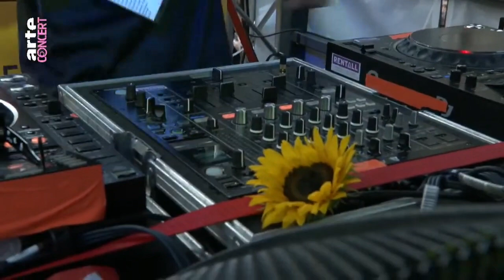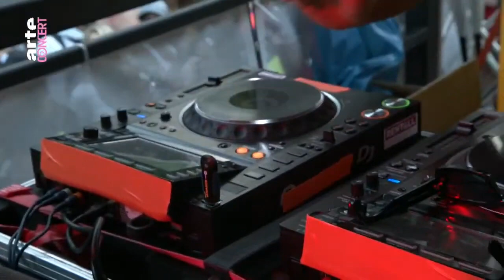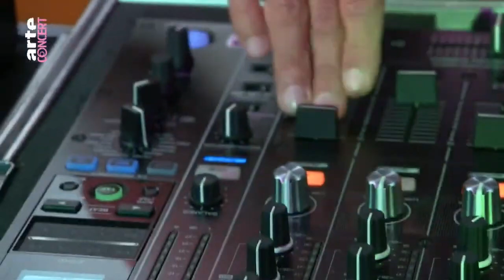Patrik Berg @Rave the Planet Parade Berlin 2022 - Live Stream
Full Setlist below - Patrik Berg ID's only!

Re-stream my full DJ-Set from the leading Rave The Planet Float of the Parade. Unfortunately, the sound quality is not that good and a slight delay can be heard on the audio.

Around 300K Ravers writing history on the street's of Berlin on July 9th, 2022 👊🏽❤️‍🔥
First of all big thanks goes to @DrMotteOfficial and the whole @RaveThePlanet Crew for making the new "Rave The Planet Parade" in good spirits of the legendary Loveparade happened 🫶
And special thanks to @arteconcert for live-streaming the Parade and especially my DJ-Set on YouTube and TV!!! ENJOY :)

00:00 - 01:25 Patrik Berg - Never Stop [Terminal M]
01:25 - 05:55 Patrik Berg - Pushing On [Terminal M]
05:55 - 11:10 Patrik Berg - Hope [Terminal M]
11:10 - 15:25 Patrik Berg - Living The Lie [Drumcode]
15:25 - 17:10 Dr. Motte Durchsage 1
17:10 - 22:30 Patrik Berg - Reminder [Unreleased]
22:30 - 23:39 Patrik Berg - Latakia [Terminal M] - cutted
23:39 - 28:50 A*S*Y*S & Kai Tracid - Rave The Planet (Patrik Berg RMX)
28:50 - 31:40 Patrik Berg & Kai Tracid - Disconnect Me [Unreleased]
31:40 - 34:48 Dr. Motte Durchsage 2
34:48 - 39:44 Patrik Berg - Dance With Demons [Terminal M]
39:44 - 45:11 Patrik Berg - Give It To Me [Unreleased]

╓ QUESTIONS? INFOS? REQUESTS?